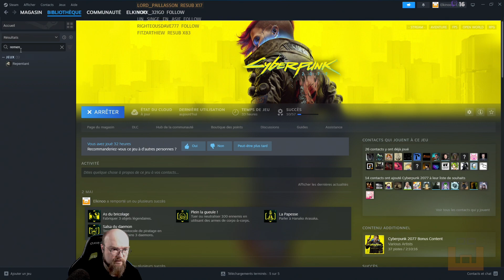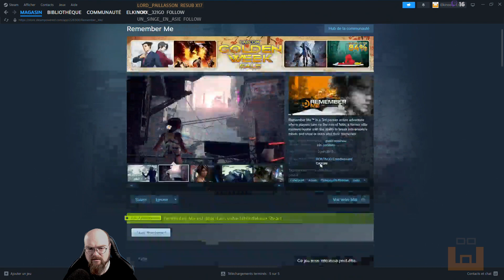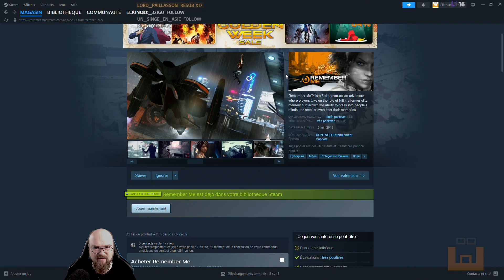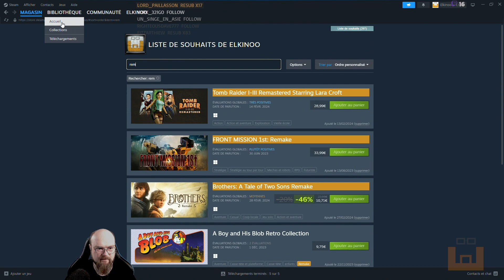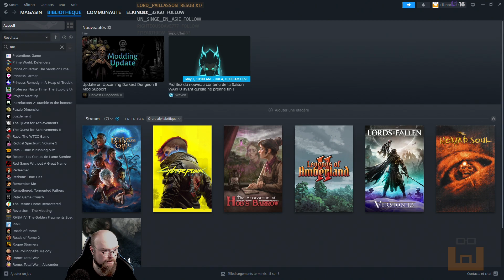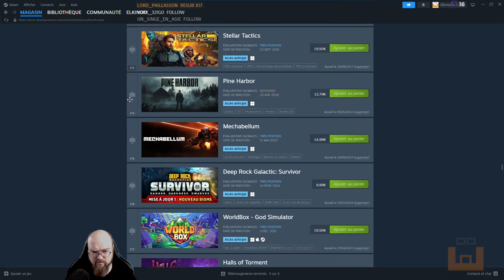Cyberpunk 2077 - Episode 9